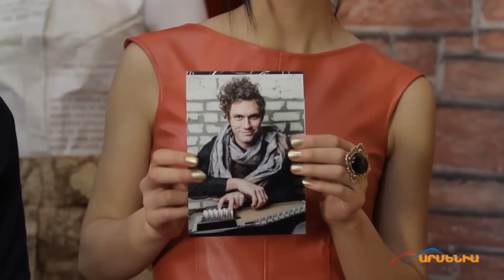Երաժշտական խոհանոց /season 2, part 3/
"Երաժշտական խոհանոց" թողարկումը կարող եք դիտել յուրաքանչյուր երեքշաբթի, Արմենիա ԹիՎի-ի "Բարի լույս հայեր" ծրագրի շրջանակներում: